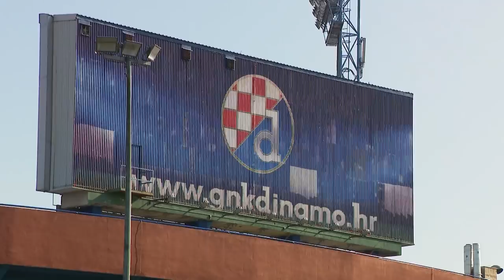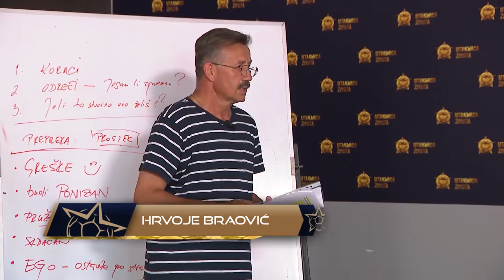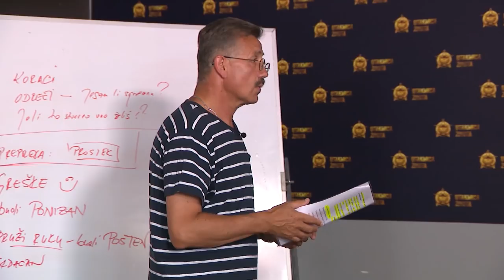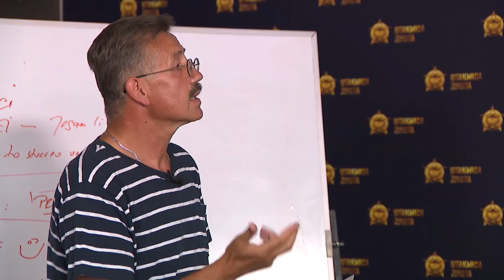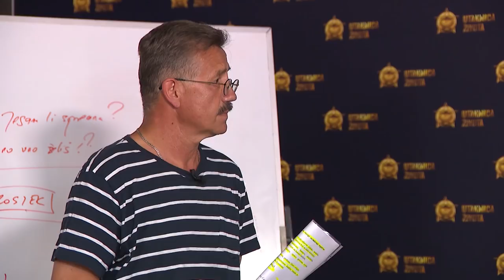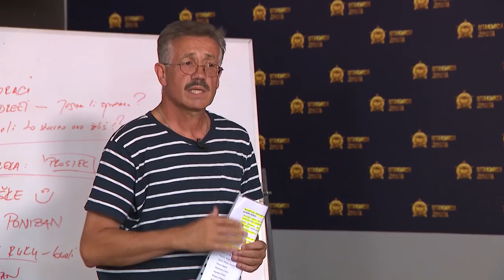Utakmica života - epizoda 17